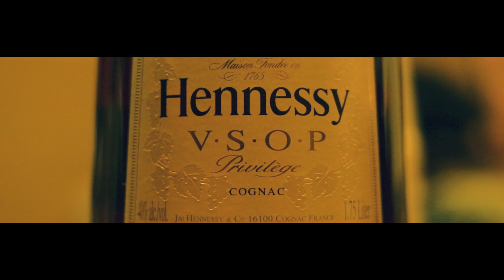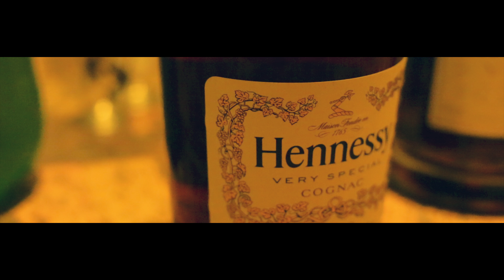M.I.EAZY - "SHOTS" Alcoholics Anonymous (OFFICIAL MUSIC VIDEO)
Moviies by M.I. drops a Visual for Shots off Positive World Negative Mind (PMNW)